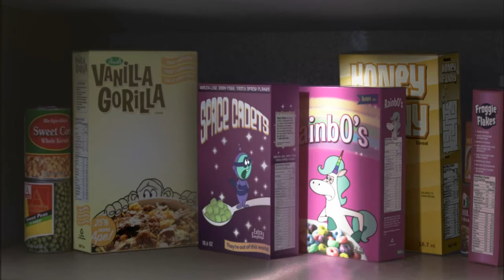Dunkin Donuts Commercial 2009.